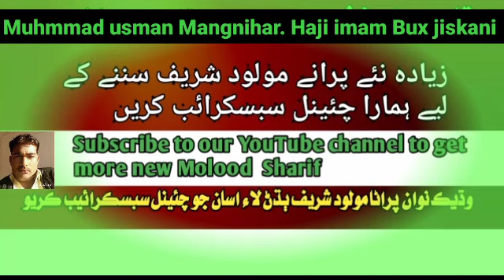madah Sharif | Muhmmad usman Mangnihar | Haji imam Bux jiskani | Abdul GHANI Halepoto |Sindhi molood